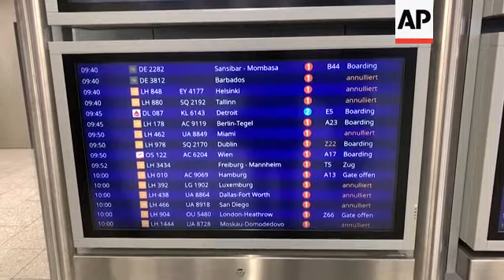Lufthansa to cut long-haul capacity by up to 90%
(16 Mar 2020) Lufthansa said that the Lufthansa Group, which includes Eurowings, Swiss and Brussels Airlines as well as Austrian Airlines, will cut its overall long-haul seat capacity by up to 90%.
And starting Tuesday, capacity on European flights will be only about 20% of what was originally planned.
The new timetable is valid through April 12.
Matthias von Randow, executive director of the German Aviation Association (BDL), warned there were risks that Germany's and Europe's mobility links could permanently be damaged.
At a press conference in Berlin, von Randow said that "we consider it urgently necessary that the air freight traffic is completely maintained - this is necessary to ensure the supply situation of the population but also the supply of the producing companies."